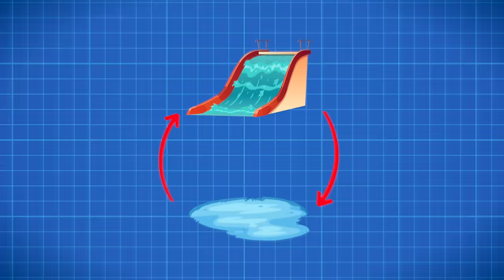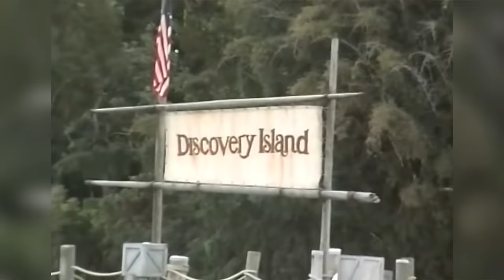Disney Closes Its Water Park. The Reason Why Is Creepy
Description:
Charlie from Top 10s counts down the Top10 Disney Closes Its Water Park. The Reason Why Is Creepy! Many people love Disneyland and Disney World, but there are some things in amusement parks that have been closed or abandoned, sometimes for mysterious reasons!